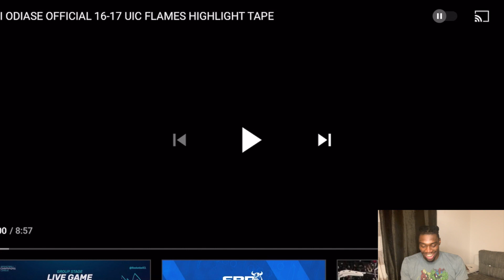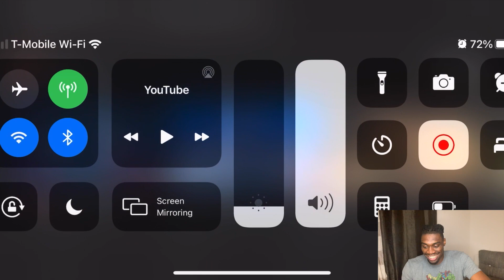HILARIOUS! REACTION TO COLLEGE JUNIOR YEAR BASKETBALL HIGHLIGHTS!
I did a reaction video to my junior year basketball highlights. I consider my junior year one of the best years of my career, behind the one I am currently having. Tap in!

I played college basketball at the University of Illinois-Chicago and professional basketball in Spain, Greece, and the NBA G-League.